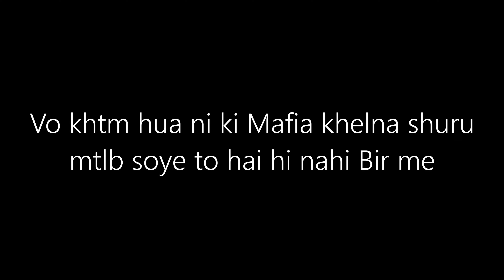BIR GAYE PARAGLIDING KRNE PAR...…!! || EXPLORING BIR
Hey folks,

Welcome to another fascinating video,  In this video we went to Himachal for workation. Enjoy the scenic beauty of Bir Billing.

My Mics :
Mic 1 : Boya BY M1 Pro

My Camera : Insta 360 One X2

My Tank Bag : Rynox magnapod tank bag

Trekking shoes I use, also I use it as a riding shoes